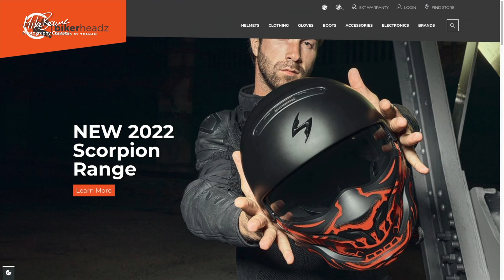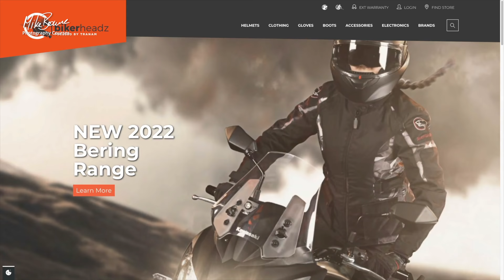Seaside Sunset Photo Lessons. A Motorbike Ride By The Sea - [Mike Browne Photo Biker 12]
A motorcycle ride on the Hampshire coast taking photos of the landscapes and seaside, with the finale sunset shoot at Mudeford quay. Bikerheadz have given me a full set of new riding gear. Thanks guys...

Chapters:
Intro 00:00
Bikerheadz 00:25
Photography lesson @ Hurst Castle 01:55
Ride to Highcliffe: 04:56
Photography lesson @ Highcliffe cliff top: 06:27
Ride to Mudeford 10:56
Photography composition Lesson 12:51
Sunset photography lesson 17:26